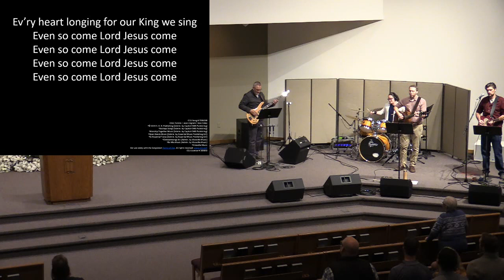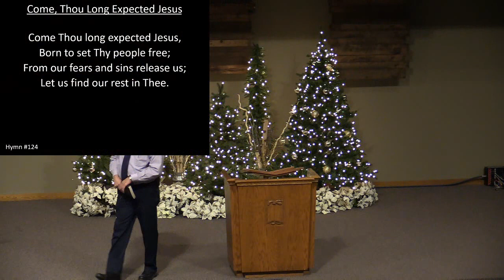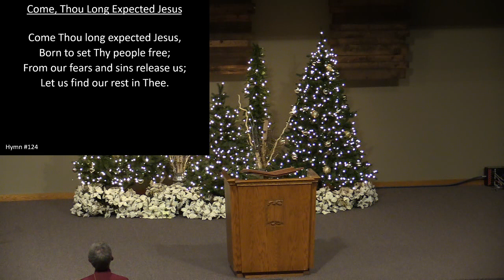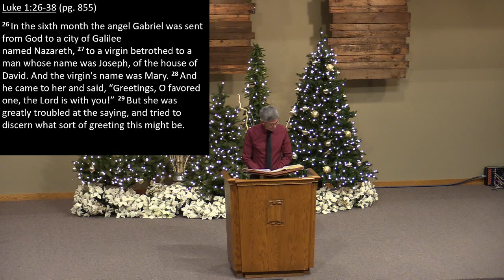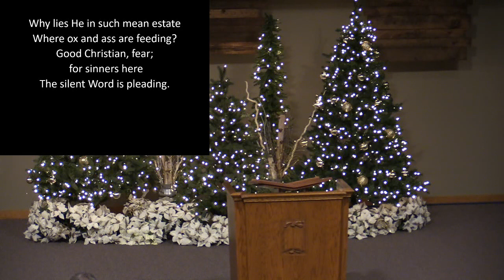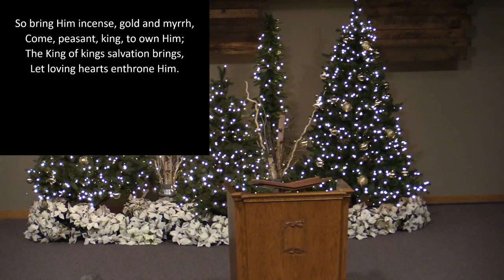Sunday November 28 am